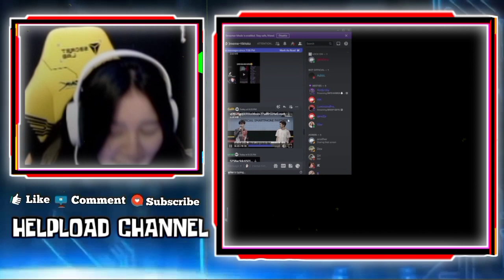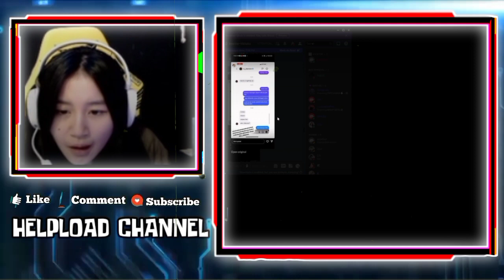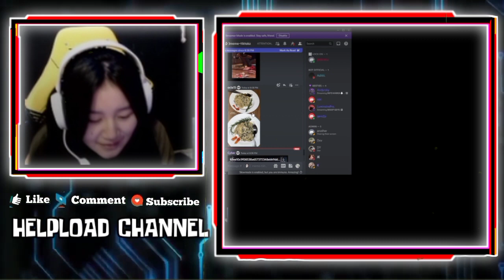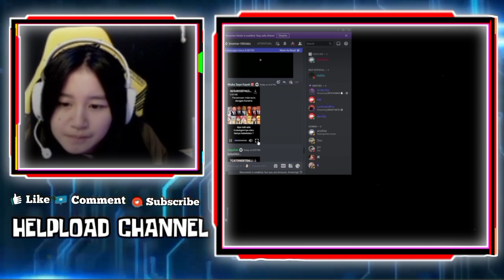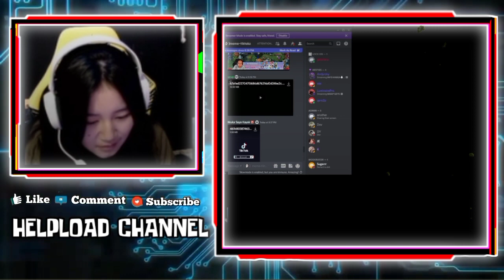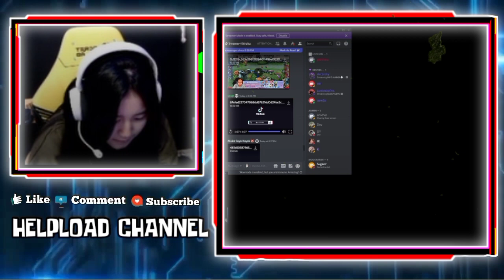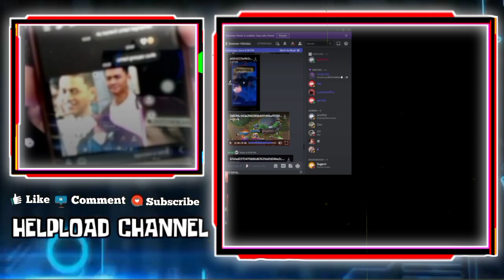Gebi Ngakak Spill Foto Foto Lucu Wann - Reaksi Gebi Liat Wann & Udil Saling Sarkas Di Interview MPL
GEBI NGAKAK SPILL FOTO FOTO LUCU WANN
GEBI REACTION VIDEO M1 LIATIN MUKA MUKA LUCU WANN
REAKSI GEBI LIAT WANN DAN UDIL SALING SARKAS DI INTERVIEW MPL